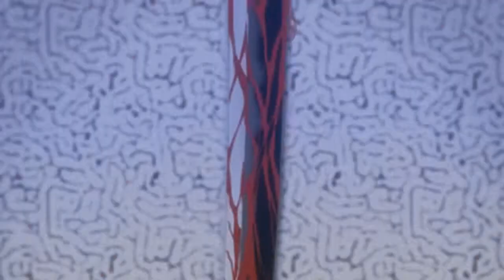blue lips - dual destinies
wow i finally made an amv after like 3 years
it's bad because dd has like no amv making material but it feels good to upload smth
spoilers obviously